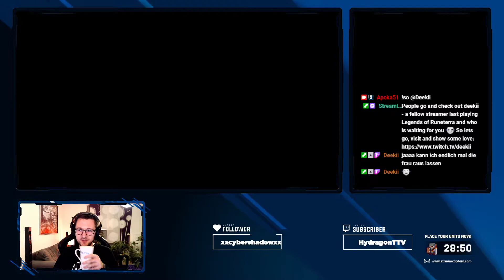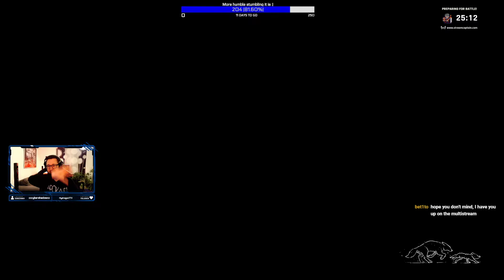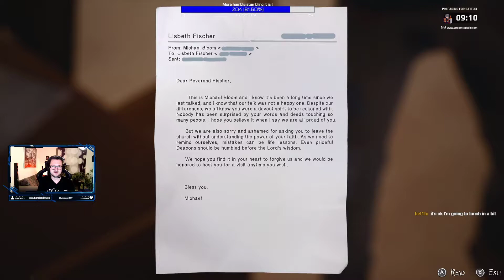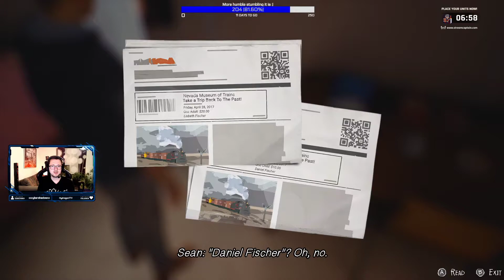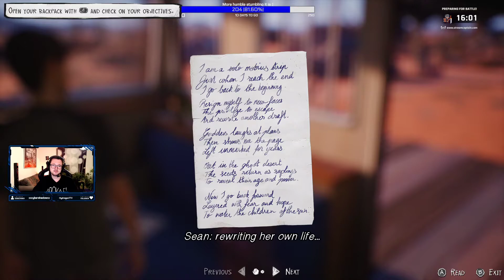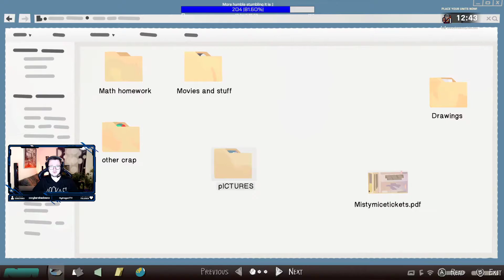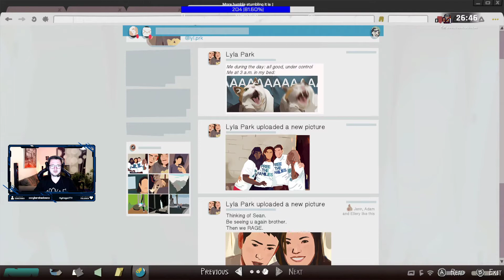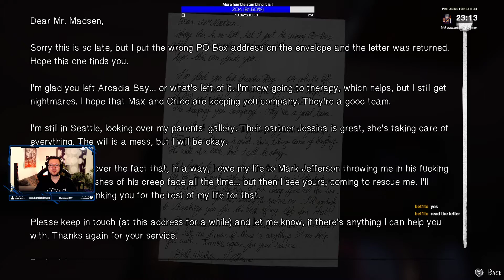Lets play: Apoka51 in Life is Strange 2 - EP06: Cult free and AWAY! :)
We got super wolf out of the cult, and nobody is dead! :)

Went to Away and away from Away :D Nice place and amazing insights into LiS 1 :)

Loving it!